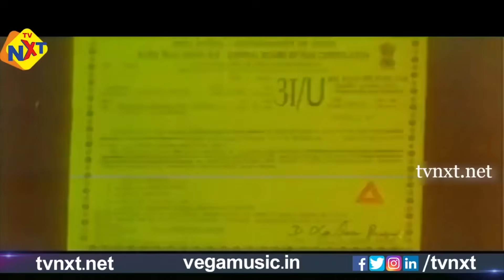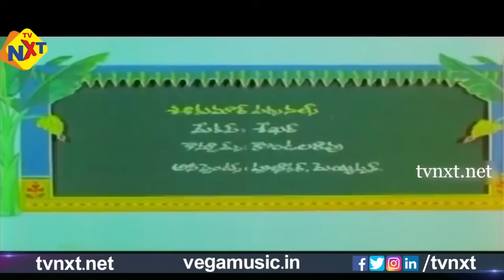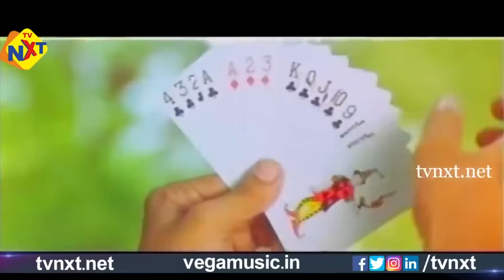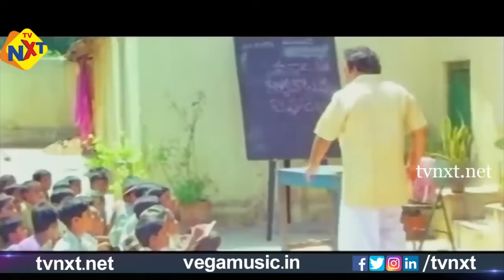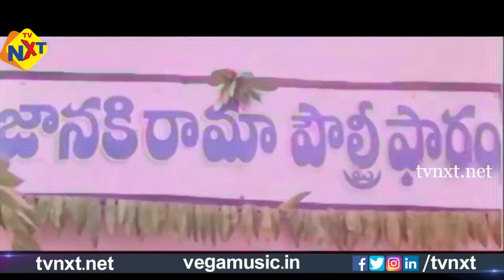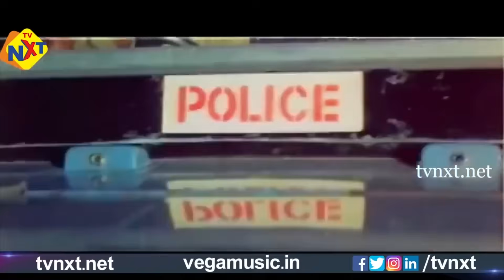Maa Inti Adapaduchu - మా ఇంటి ఆడపడుచు Telugu Full Movie | Sasikumar |Soundarya | Telugu Movie Studio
Watch and Enjoy Maa Inti Adapaduchu - మా ఇంటి ఆడపడుచు Telugu Full Movie | Sasikumar | Soundarya | Telugu Movie Studio

Movie Name ; Maa Inti Adapaduchu
Direction : Om Sai Prakash
Starring : Sasikumar, Soundarya